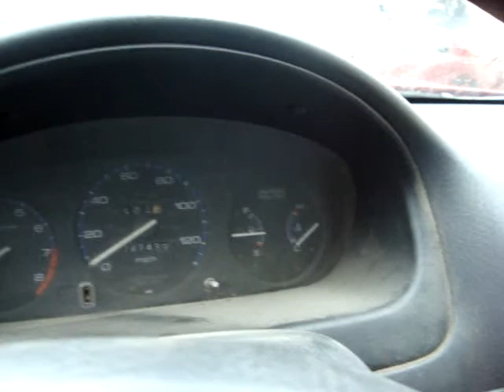Civic1998 Honda Civic EX Coupe #053076